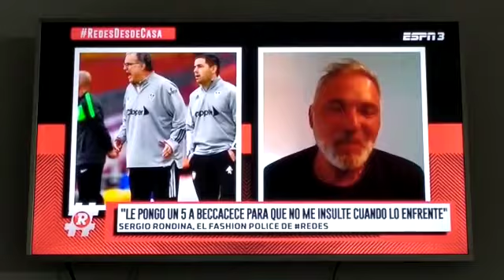Sergio Huevo Rondina integrante de El Club de la Llave de Lord's en Redes. Parte III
SergioHuevoRondina -DT de Arsenal de Sarandí e integrante de ElClubDeLaLlaveDeLords-, fue invitado al programa "Redes" de ESPN.
No sólo habló de fútbol, sino también de los looks de LordsBoutiqueMasculina que le prepara JulioAbelUllúa para cada partido que le toca dirigir al equipo del Viaducto.
Lo compartimos con ustedes.